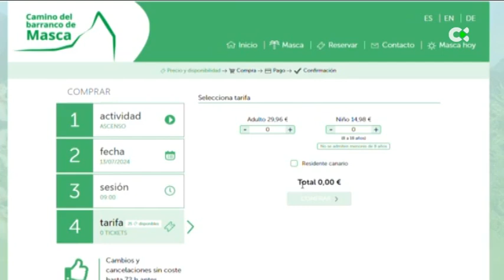Cómo acceder al barranco de Masca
El Cabildo de Tenerife ha puesto en marcha desde este viernes la tasa para acceder al barranco de Masca (Tenerife).

Declaraciones de:
* Rosa Dávila, presidenta del Cabildo de Tenerife
* Jean Guy Le Roux, guía barranco de Masca